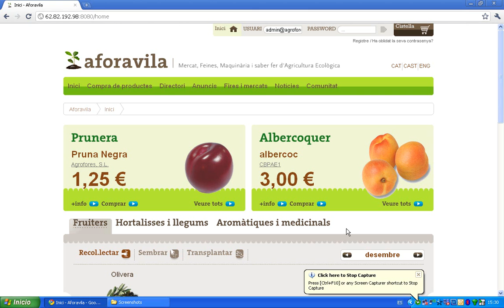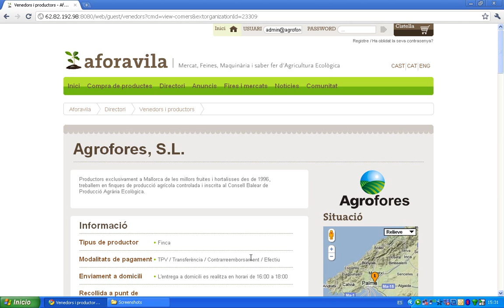Vídeotutorial Aforavila 8: fitxa d'un producte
No cal estar registrats per visualitzar la informació relativa a un producte que es pot comprar. Per això, cal anar a la secció de Compra de Productes i seleccionar el produce que es vol comprar. Després, tendrem la fitxa d'aquest producte amb una descripció que ha escrit el venedor. Aquesta fitxa pot enllaçar amb la fitxa del cultiu i la fitxa del productor.